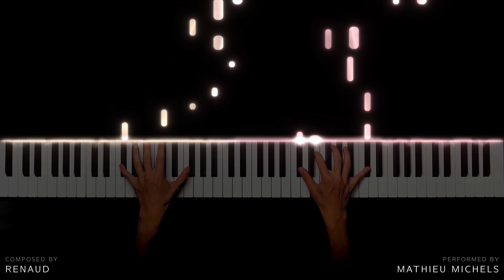Mistral Gagnant - Renaud (Piano)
Technical informations:

Piano: Thomann SP-5600
Camera: Lumix DMC-FZ2000
Sound: Galaxy Vintage D (Reaper) via MIDI file.
MIDI recording and editing: Reaper